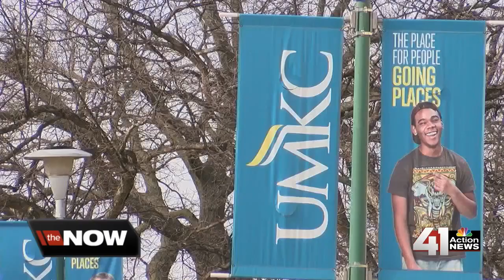Extreme cold can take a toll on the body in just minutes